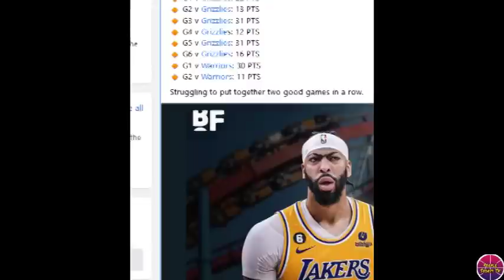Siguradong DODOMINAHIN daw ni Davis ang Game 3 bukas! dahil dito! Lakers vs Warriors Game 3 Preview!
LAKERS UPDATE

Related Channel:
Kwentong Atleta
theFastbreak ph
3B Hoops
Hoop News
Basketball update
BASKTBALL TALK
Isportzone